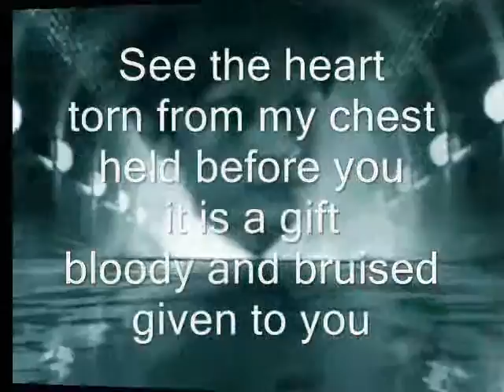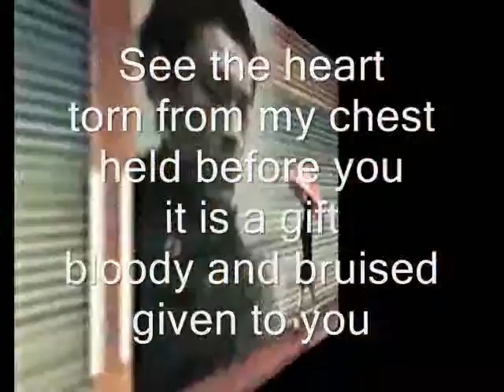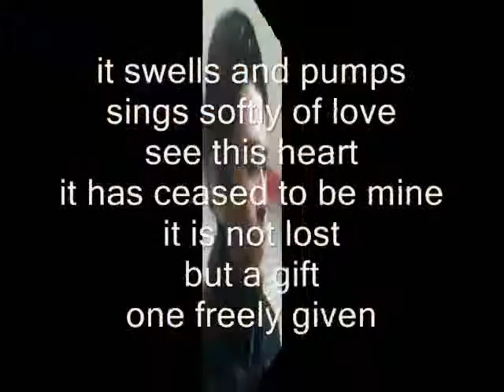Miftachul Wachyudi (Yudee) -- sings softly of love ---Miftachul Wachyudi (Yudee)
do.
do so
Money is an excellent servant, but the host
very bad.